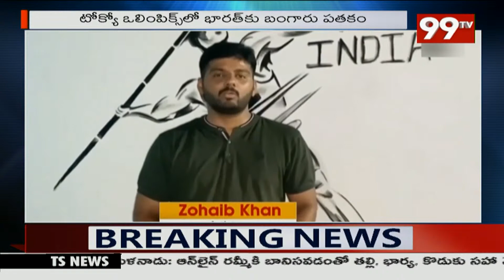టోక్యో ఒలింపిక్స్ లో భారత్ కు బంగారు పతాకం ll Neeraj Chopra ll 99TV Telugu